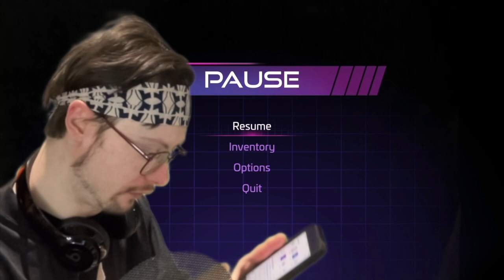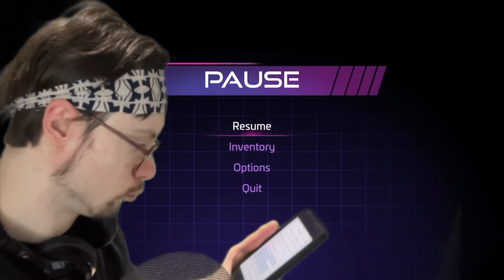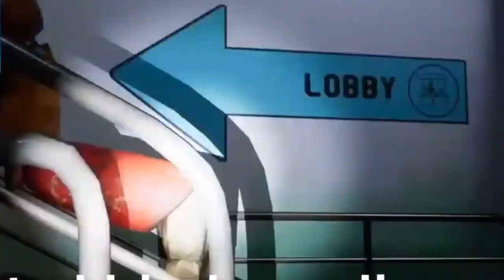DISCOVERING VANNY'S SECRET | Five Nights at Freddy's Security Breach